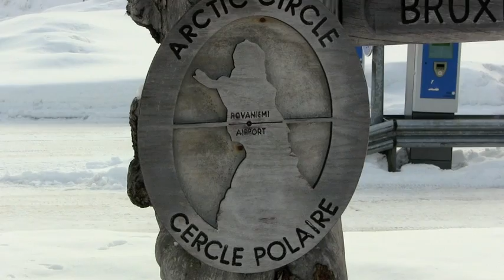Iron Sky On Tour: Northern Lights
The second week of the Iron Sky tour kicked off from Rovaniemi, where we met some awesome fans who had done their own uniforms and masks (Jake would be proud) and visited Snowland! Music is by a Hungarian rock/punk group Attention Chérie - check out more of them